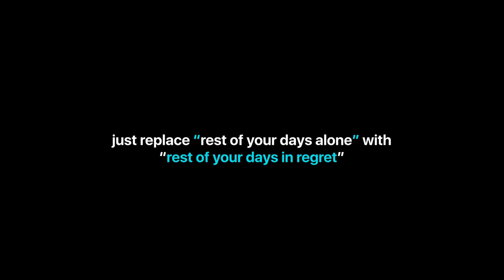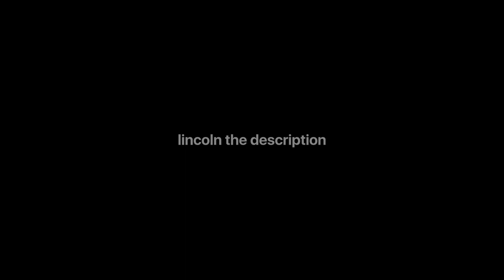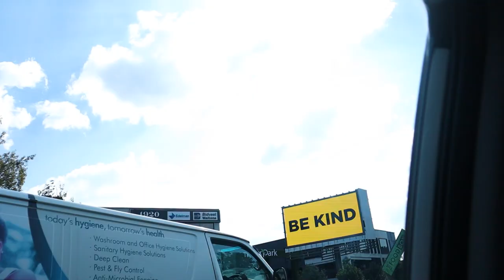Look Mom, I'm On A Podcast! || What Day Is It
I got invited to guest star on a podcast, the topics discussed were about Freelancing and how to properly charge for your services, hit the link below to check out the episode.
Also, What Day Is It...?

the unoriginal soundtrack [please support the artists!]:
* BACKWHEN - Ghost